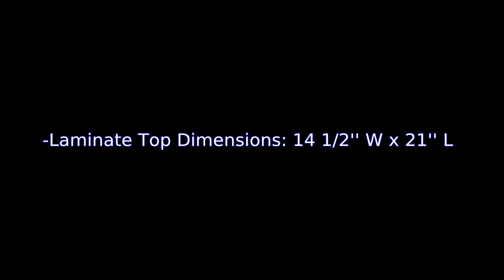I. Q. Series 28 Laminate Combo Chair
I. Q. Series 28 Laminate Combo Chair (Office Product)

 Manufacturer: Virco

The I. Q. Series 28 Laminate Combo Chair Desk With Tablet Arm Desk Finish: Medium Oak, Seat Color: Forest Green is a superb solution for your child. First and foremost, prior to you heading to your furniture retail outlet, understand what your particular taste is. You will find styles of desk for the child available, which includes eclectic varieties, rustic and much more. Know which colors that you really appreciate, the composition along with the styles, this will probably most certainly make it easier to select the desk for your child that meets your style. It's 28.25&#8243 Height x 31.63&#8243 Length x 23.88&#8243 Width. It has a weight of 28.81 lbs. The color of these computer desks is forest green. Online deals for I. Q. Series 28 Laminate Combo Chair Desk With Tablet Arm Desk Finish: Medium Oak, Seat Color: Forest Green. If you want a great deal on this desk, visit the button below.